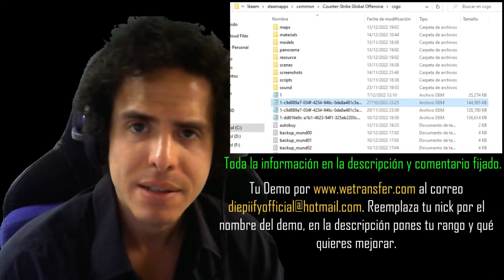mandame tu partida para insultarte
etiquetas (ignorar)
aprender csgo
learn csgo
granadas
consejos para principiantes
super importante
flash
smokes
moly
deathmatch
guia para
trucos para mejorar
como jugar
en 5 minutos
guia completa
comandos
rutina
punteria
ganar todo
subir de nivel
faceit
gamersclub
esea
esl
ghostBenji
muit0
znorux
HDSuSo
aprende
llegar a global elite
rapido
facil